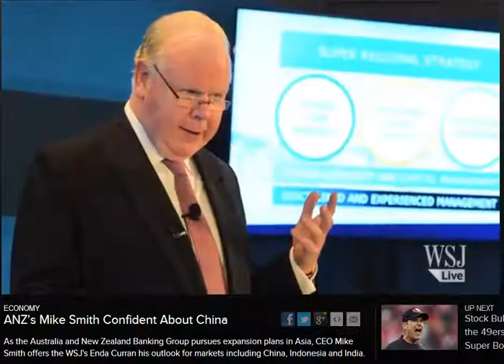ANZ CEO Mike Smith on the near term future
WSJ interview with ANZ CEO Jan 2014